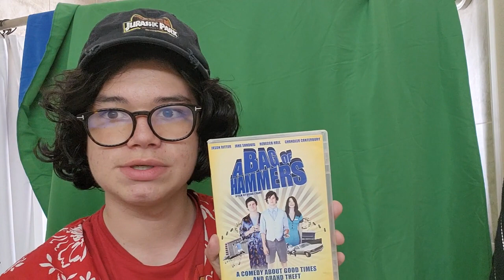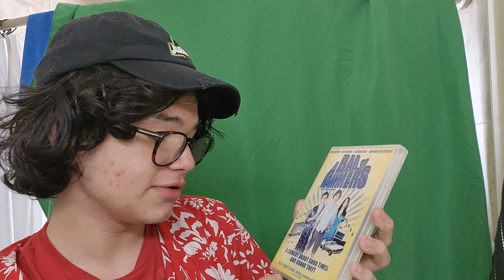A Bag Of Hammers Review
I am starting a review series of all the random weird movies I find for cheap DVD bins from Walmart or Dollar General to see if they are a hidden gem or as good as the rest. I am starting with 2011's Indie Comedy "A Bag Of Hammers".